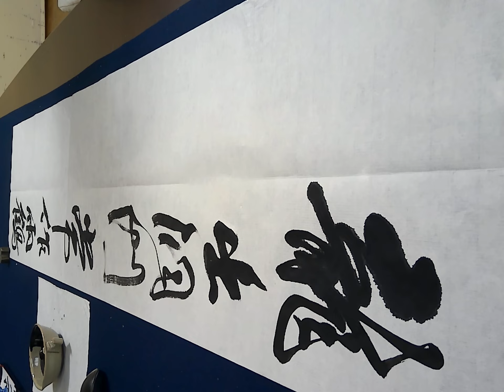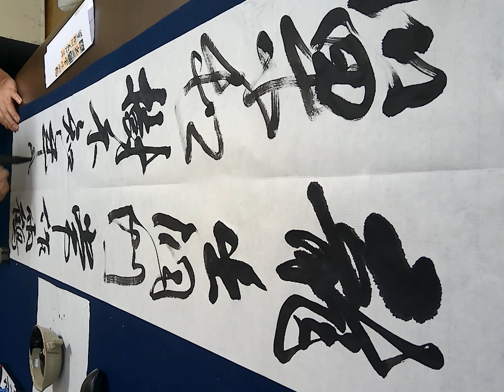2024.1条幅手本「龍出洞門常作雨…」